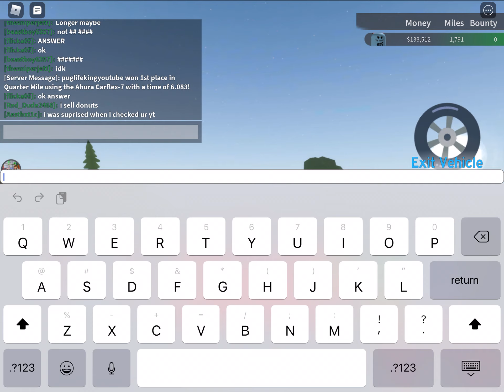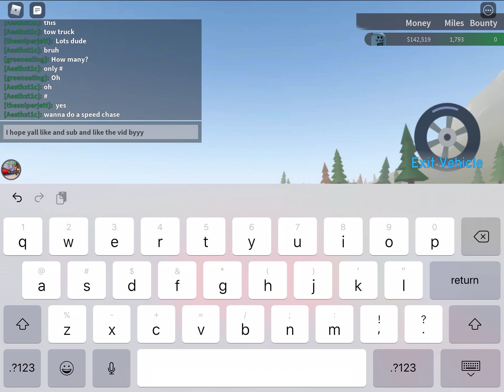Me playing vehicle simulator but it’s the real game